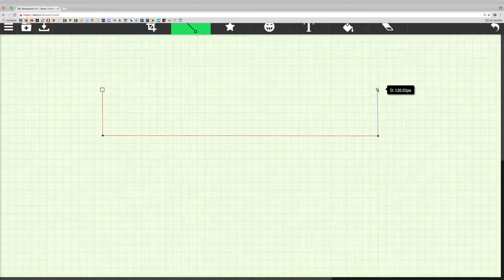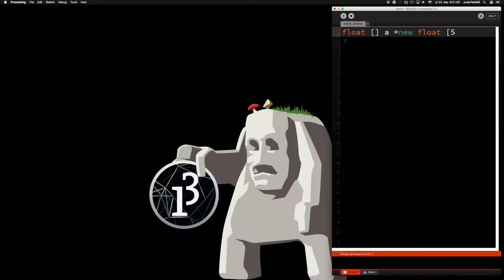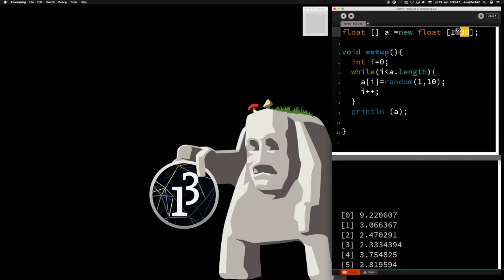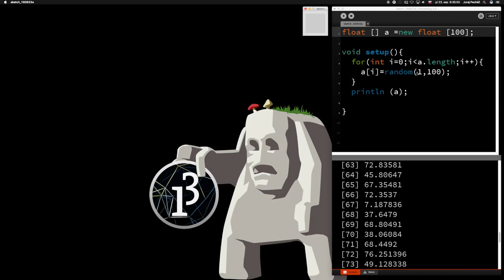☕️ 82..časť ☞V tym širim poľu ║Java Processing pre začiatočníkov║ Programovanie s Yetim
Pole, deklarácia, inicializácia, dĺžka poľa